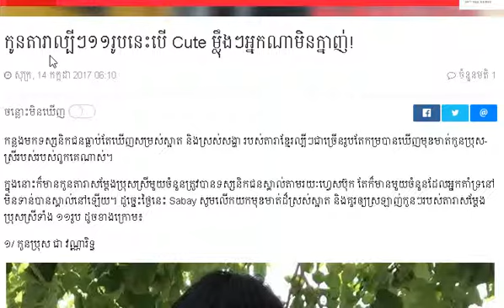កូន​តារា​ខ្មែរល្បីៗ​​១១​រូប​,Khmer news,News,Update,Youtube khmer,Video khmer,